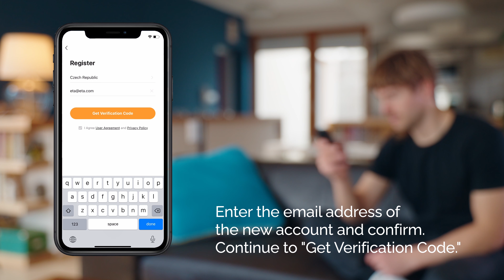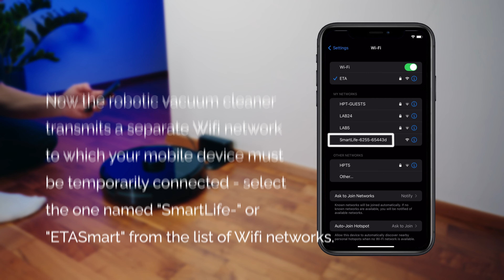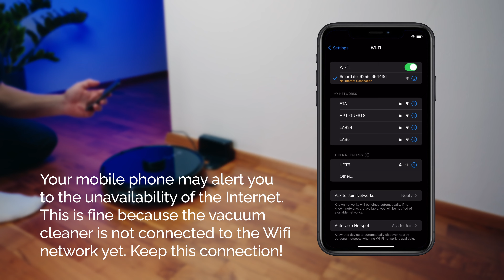How to pair the robotic vacuum cleaner ETA Master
How to pair the ETA Master (ETA5229) robotic vacuum cleaner with the ETA SMART app.